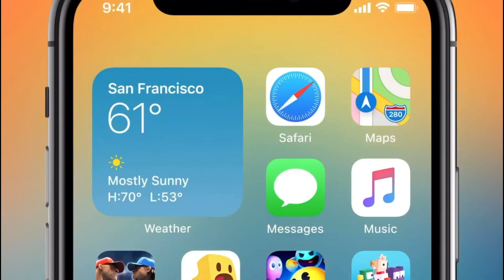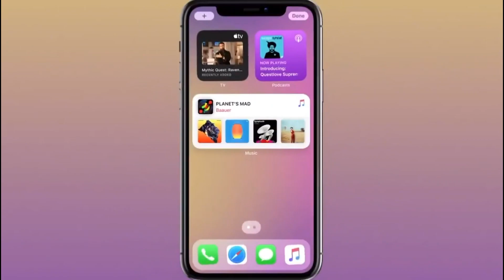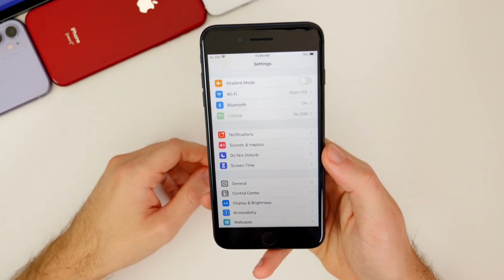Latest Apple Update 🔥 iOS 14 update in India now 🌟 Full Details in Hindi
iOS 14 reimagines the iPhone experience, delivering a major update to the Home Screen with beautifully redesigned widgets and the App Library, new ways to use apps with App Clips, and powerful updates to Messages. iOS 14 is available today as a free software update.
Learn step by step guide for how to install latest update on apple products.

Supporting device for iOS 14:
iPhone 11
iPhone XS
iPhone XS Max
iPhone XR
iPhone X
iPhone 8
iPhone 8 Plus
iPhone 7
iPhone 7 Plus
iPhone 6s